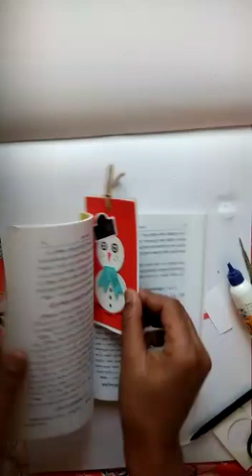18 January 2021